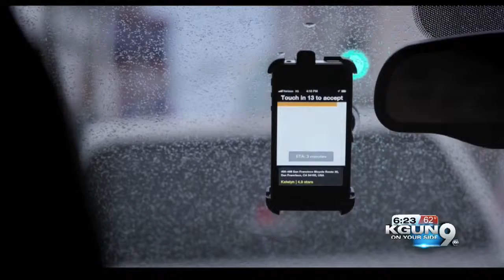Pima County teams up with Uber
The Pima County Attorney's Office is teaming with Uber to put a stop to drunk driving this holiday season.